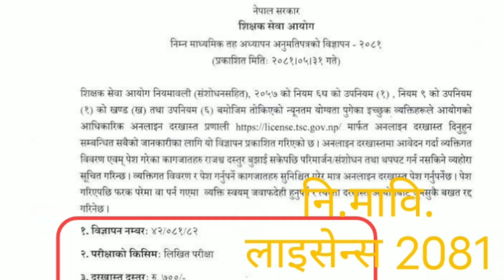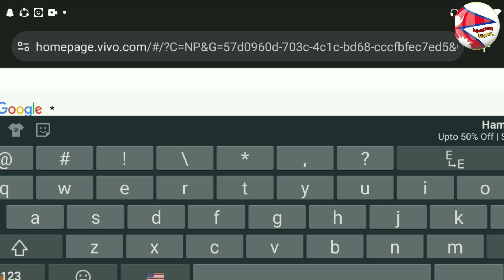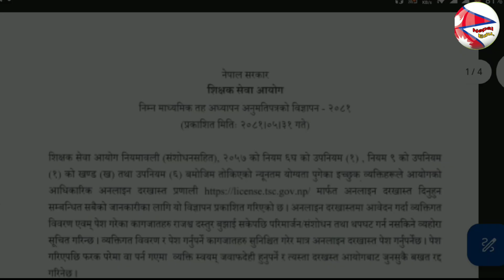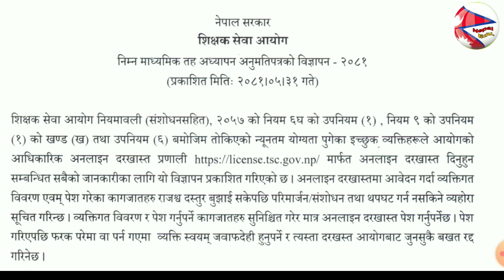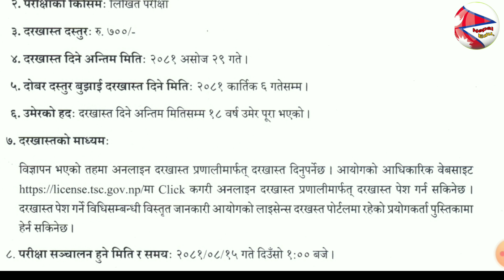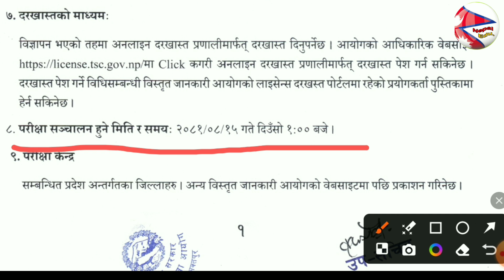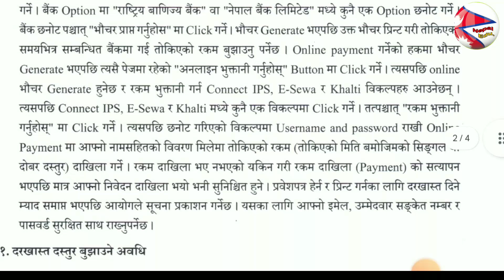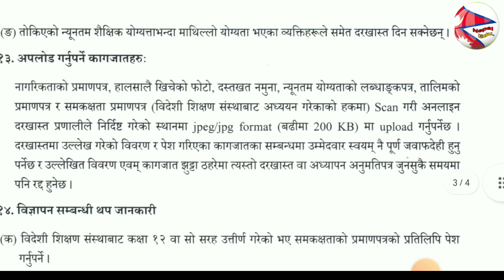नि. मावि. लाइसेन्स । Ni. mabi. licence vacancy 2081 । Lower secondary level licence । tsc licence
नि. मावि. लाइसेन्स
Ni. mabi. licence vacancy 2081
Lower secondary level licence । tsc licence